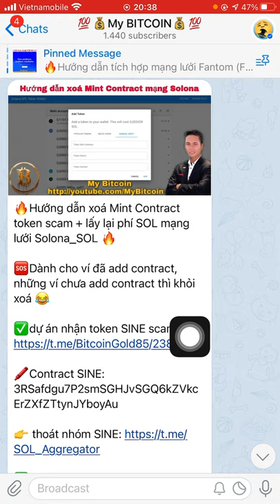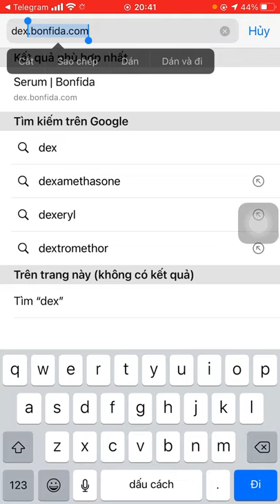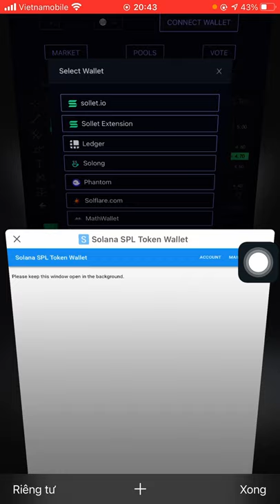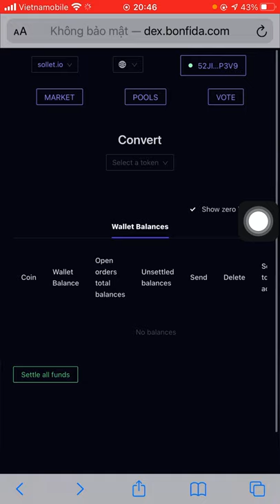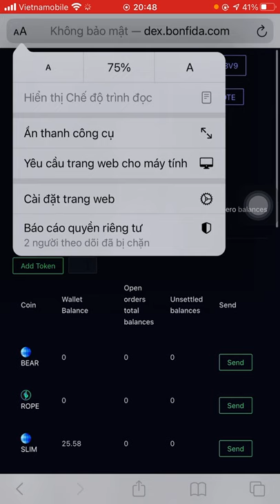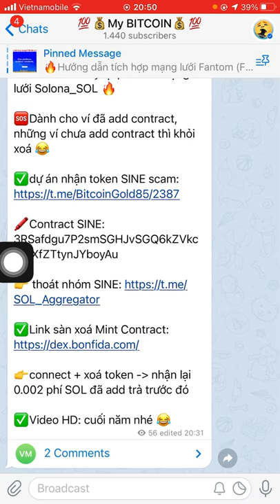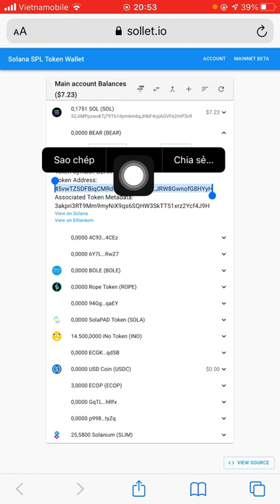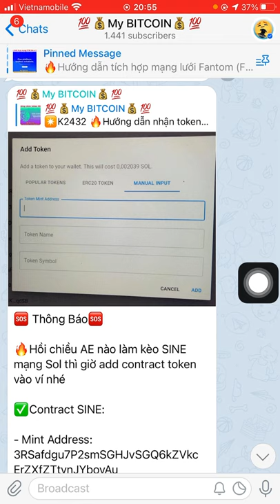Hướng dẫn xoá Mint Contract token SCAM trên mạng lưới Solona_SOL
❤️sau khi xoá xong thì các bạn sẽ nhận lại phí SOL mà các bạn trả phí trước đó

🖍Contract SINE (dự án scam):
3RSafdgu7P2smSGHJvSGQ6kZVkcErZXfZTtynJYboyAu